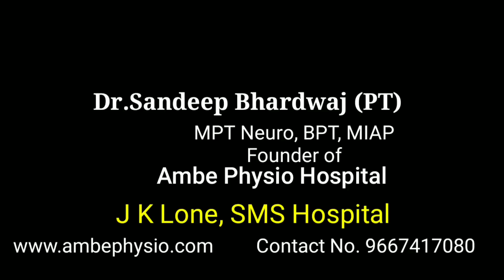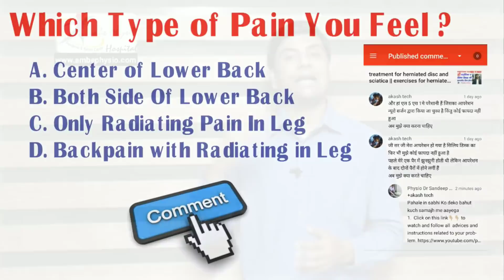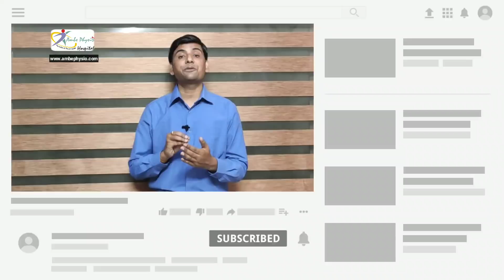Exercises for back pain, slip disc kyphosis & sciatica || posture correction exercises in hindi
In this video we are trying to cover below mentioned all type of spine related problems like kyphosis and lordosis, scoliosis in hindi, kyphosis correction exercises, posture correction exercises for scoliosis, middle back pain relief exercises in hindi, upper scoliosis exercises, thoracic kyphosis exercises, hunchback exercises at home, kamar dard ka ilaj, kyphosis physiotherapy, rounded back posture, kyphosis exercise, rounded shoulders, rounded middle back, how to correct posture, lumbar spine exercises, l4 l5 s1 treatment in hindi, treatment for sciatica pain
neck posture exercises,
forward head posture, posture correction exercises, bad posture exercises, posture exercises gym, core exercises for posture, how to permanently fix posture,